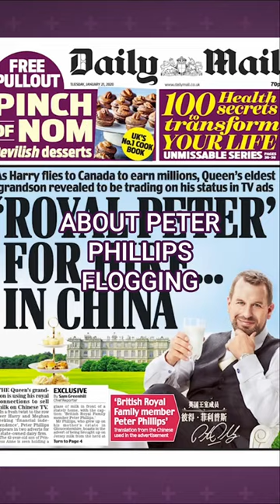Should Richard Eden launch his own calendar?